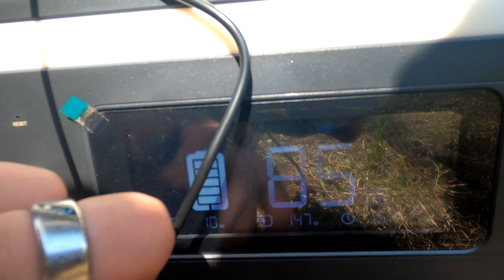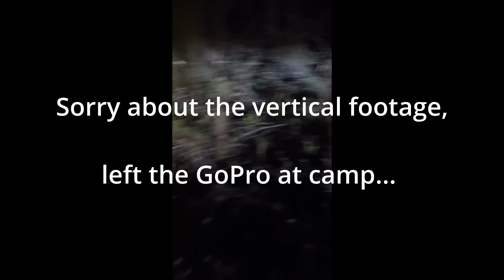Overland South Spring 2024 Day 2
Another absolutely incredible day at Overland South. This was an amazing event, and I look forward to it getting bigger every year!!!

The end of day presenters were also great, I really enjoyed the Center for Birds Of Prey presentation.

Keep the trails clean, be respectful to each other, and as always enjoy life!

The One (feat. Progley) - BH